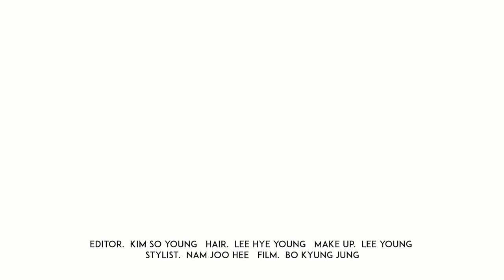영화 '마녀'의 자윤, 드라마 '이태원 클라쓰'의 조이서, 배우 김다미의 또 다른 얼굴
영화 '마녀'에서 인상 깊은 연기로 많은 이들의 관심을 받은 신인 배우 김다미💖

영화에서 와는 또 다른 매력을 느낄 수 있는
마리끌레르 10월호 화보의 스케치 영상을 공개합니다🎥